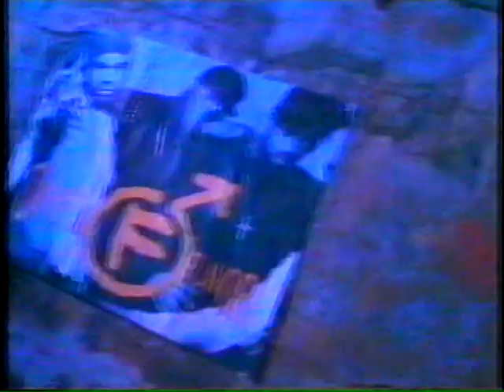Original Flavor featuring Jay-Z- Can I Get Open/All That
Jay-Z came up with the help of Bronx group Original Flavor and another MC, Jazzo. I've got the Original Flavor album Beyond Flavor cassette tape. I even stuck in an edited
version of Jingle Jangle by The Legion
featuring Dres from BlackSheep. Bronx to the
fullest!!!